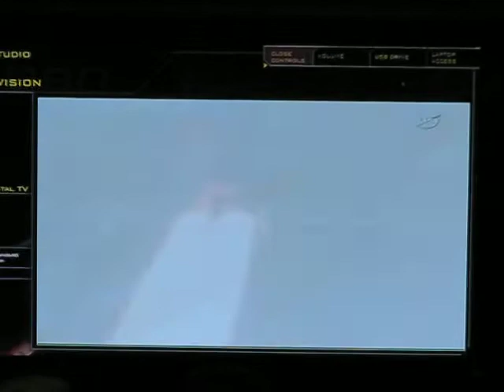Space Shuttle Atlantis launch at Montana State University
Students and staff from Montana State University gather at Studio 1080 to watch the final launch of Space Shuttle Atlantis.